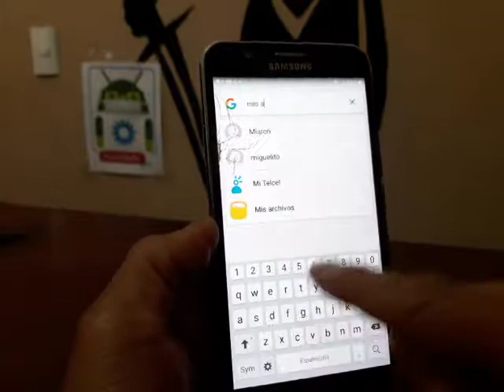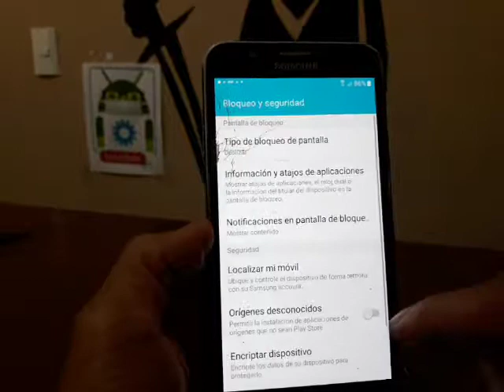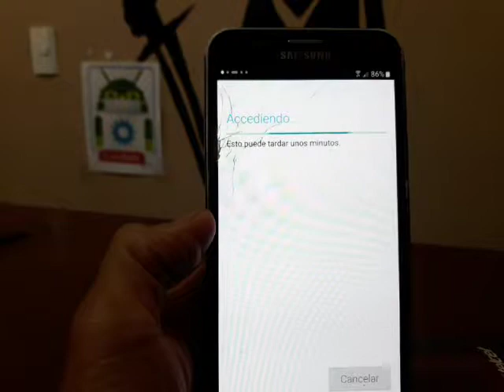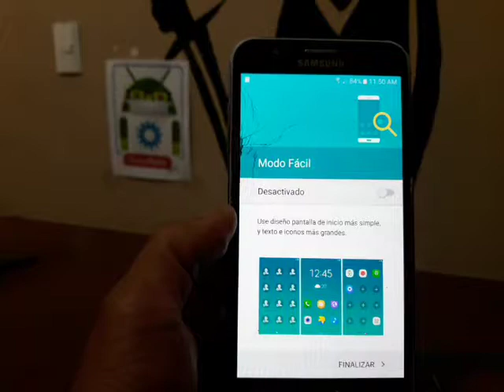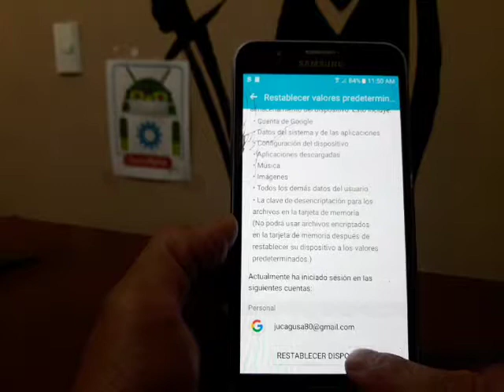HOW TO DELETE CUENTA GOOGLE SAMSUNG J7 SM-J700M TELCEL